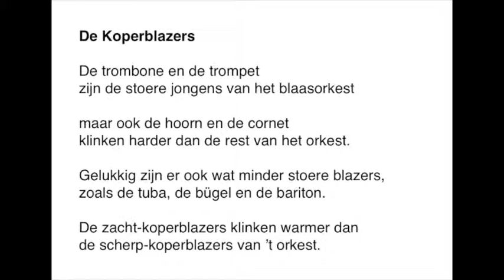De Koperblazers backing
This video is about de_koperblazers_backing